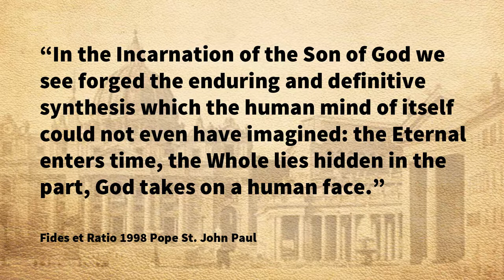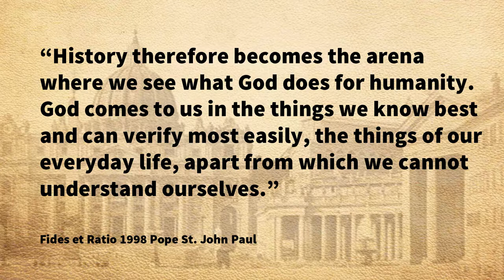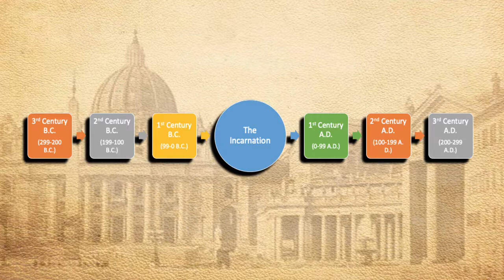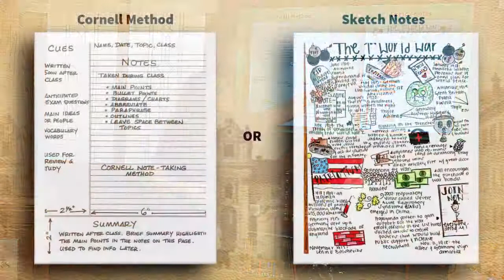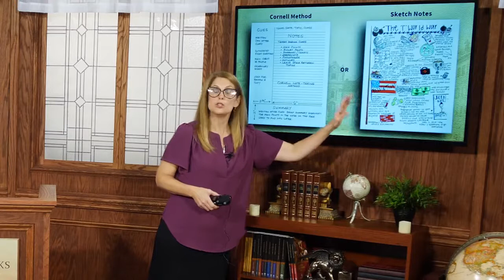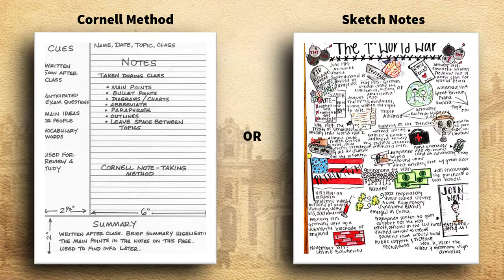History: Renaissance to Modern Times Sample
Join TAN Academy’s journey through salvation history to better understand Christ and our own place in his plan!

This 30-part history lecture series on The Renaissance and Modern Times (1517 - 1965) is part of TAN Academy's History curriculum for the middle school level following "The Old World and America" and "The Story of the Church." Kathleen Lewis engages middle school students in the exciting story of the Church during the age of discovery and the emergence of the modern world. She describes both the historical events and figures as well as the role the Catholic Church played in, or its response to, the pivotal moments of early modern and modern history.

Integrated with TAN Academy 8th Grade Lesson Plan, this Video Lecture Series is part of TAN Academy's 8th Grade curriculum but can be used in any middle school grade.